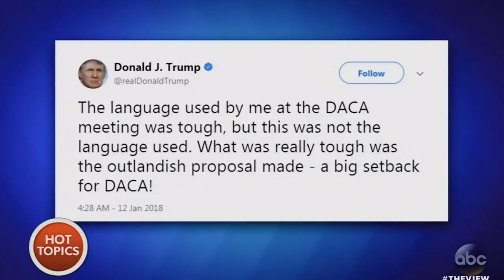Sunny Brought To Tears Over TRUMPS Remarks About Haiti - The View